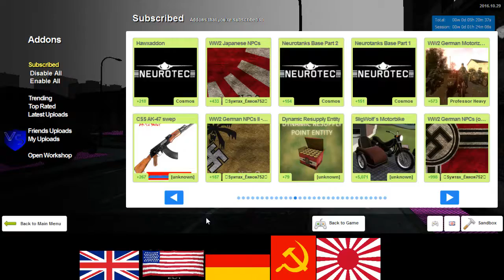SeriousRP HaloRP WWII Soviet RP 6 2